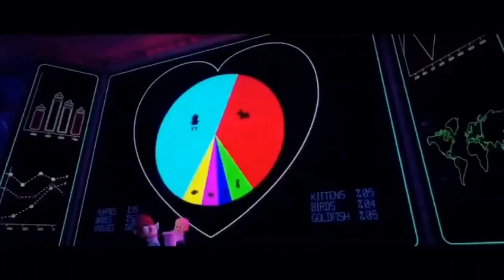Baby Boss - Baby Calm Down (Cute Funny Video) Dance Monkey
Boss Baby - Best Moments Compilation
Watch the funniest and most epic moments from the "Boss Baby" animated movie! From hilarious situations to bright dialogues — this compilation will bring you lots of fun! Join the adventures of the little Boss and his unusual colleagues!